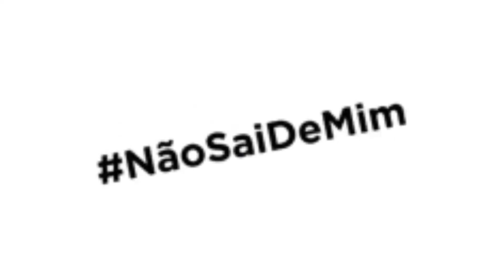NÃOSAIDEMIM / OFICIAL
HOJE É DIA DE CHEGAR LÁ E EUDORA COM OS NOVOS BATOM MATTE TINT E COM FORTE COMERCIAL COM XUXA, ANGELICA, ELIANA E ALCIONE , QUATRO ÍCONES MARAVILHOSOS QUE VEM PARA ARRASAR COM EUDORA E É CLARO QUE EU NÃO PODIA FICAR FORA DESSA COM A EUDORA , ENTÃO RESOLVI CHEGAR LÁ E EUDORA ,E ARRASANDO COM OS NOVOS BATOM MATTE TINT DA EUDORA MAIS UMA VEZ E HOJE COM NÃO SAI DE MIM ,NÃO SAI .
ENTÃO CORRA E CHAGA LÁ E EUDORA COM ESSES NOVOS BATOM QUE VÃO ARRASAR NA EUDORA EU JÁ GARANTI O MEU CORRA E ARRASA COM COM SEU MATTE TUNT EUNDORA.